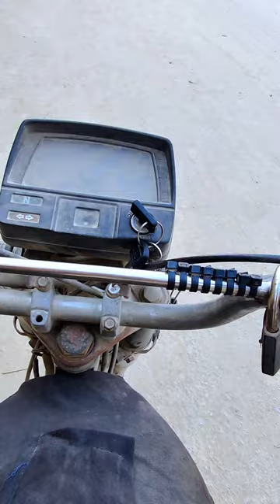"Bike Bandit Chronicles: Hilarious Escape Gone Wrong!"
"Get ready for a dose of laughter in our latest video! As I playfully attempted to start my friend's bike and make a quick escape, little did I know that my friend was right on my tail, ready for a hilarious chase. The unexpected turn of events unfolds in a burst of humor, capturing the essence of spontaneous fun. Join us in this uproarious adventure that proves laughter is the best companion. Watch, share, and relish the comedic delight in this light-hearted escapade!""Bike Bandit Chronicles: Hilarious Escape Gone Wrong!"